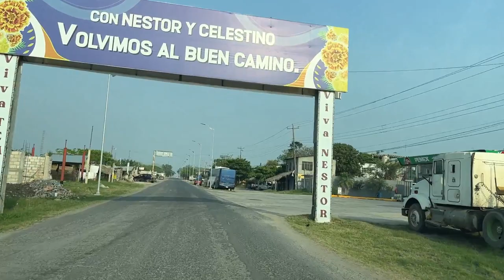HUEJUTLA DE REYES – TEMPOAL DE SÁNCHEZ, VERACRUZ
En este video te presento el recorrido completo desde la ciudad de Huejutla de Reyes, Hidalgo hasta el municipio vecino de Tempoal en el estado de Veracruz.